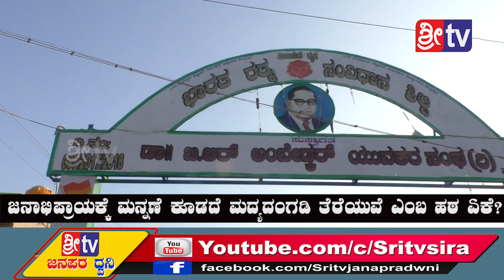Sri tv News 15-01-2020